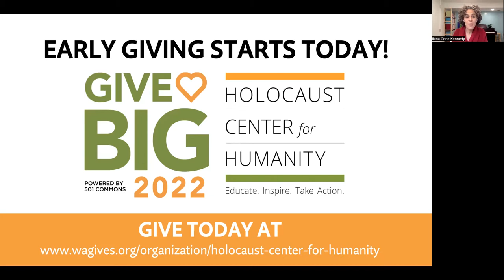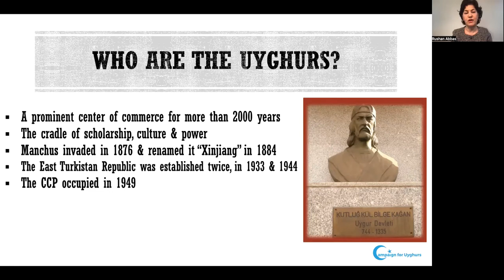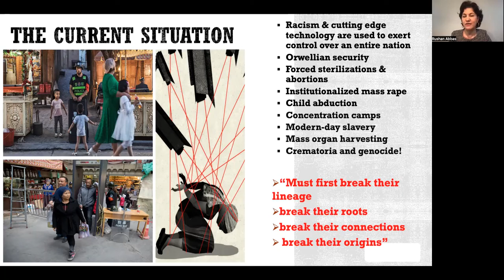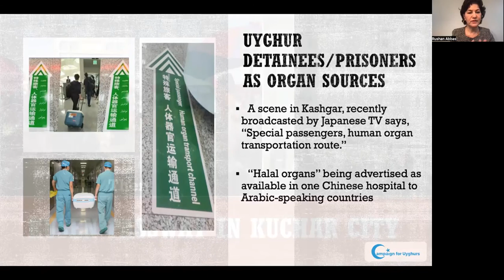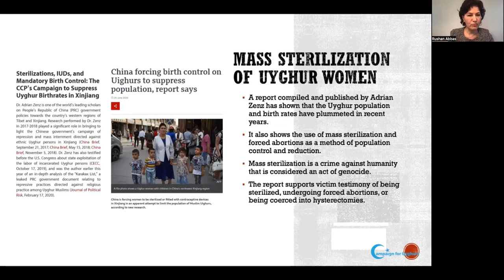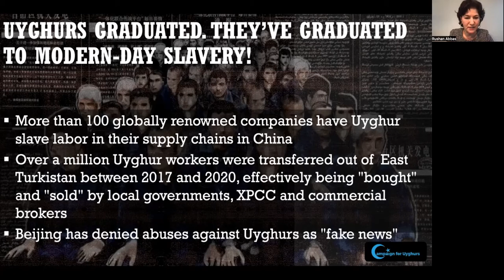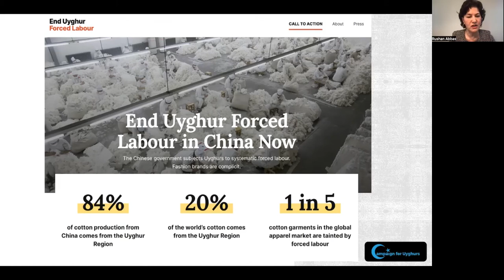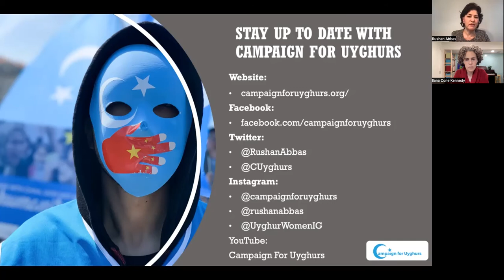Confronting Collective Complicity: The Uyghur Genocide Creeps Close to Home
With Rushan Abbas

A few short years ago, most people had never heard of the Uyghur people. But even as awareness has risen following national designations of the genocide, and the Uyghur Tribunal’s independent finding, most remain unaware of the complicity western organizations and firms have in it. This presentation will aim to lay out the reasons for the genocide, and the ways the international community must respond collectively.

Rushan Abbas was born, raised, and attended university in Urumchi, the capital city in East Turkistan (AKA Xinjiang). She has been an activist since her days at university in East Turkistan, where she co-organized pro-democracy protests in the mid and late 80s. Since coming to the United States, she has co-established the first Uyghur organization in the US in 1993 and served as the vice president. She has been a tireless advocate for Uyghur rights. Recently, after Beijing accelerated the genocidal policies in East Turkistan, in 2017, she established the Campaign for Uyghurs to advocate for her people among the government officials and lawmakers, interfaith organizations, universities and think tanks and as well as the grassroots movements.  In September 2018, her own sister was abducted by the Chinese regime and illegally sentenced to prison in retaliation for Abbas’s activism. Today, Abbas continues to advocate for her release and the freedom of millions of other Uyghurs as well as delivering remarks at national and international forums. She frequently testifies, briefs, and advises on policy and legislative response, including support for the Uyghur Forced Labor Prevention Act, last year’s Uyghur Human Rights Policy Act, and greater transparency for the Sister Cities program with links to China. She works frequently with the State Department to engage with international civic society and meets with international government leaders. Ms. Abbas received a Freedom Fighter 2019 Award for her work raising awareness on the current Uyghur Genocide. She resides in Virginia.